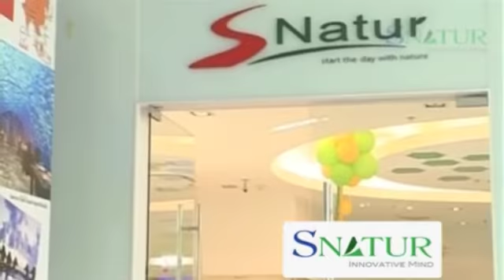SNatur on TV_business tape02_part5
PSIbusinesstape02_part5